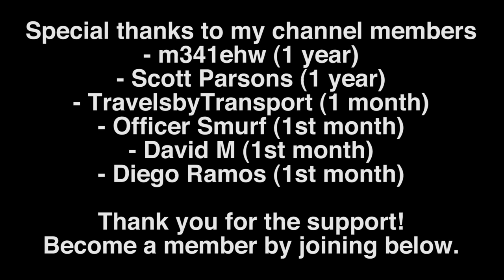GTA5 Roleplay (Police) - Preemptive Stinger - Westminster RPC E21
A late shift where I deal with a stolen vehicle by means of a preemptive stinger with Westminster Roleplay Community - roleplaying the British UK Metropolitan Police Online!

✅Donations (everything over €1 appears on screen) Thank you very much!

✅JOIN the channel and become a MEMBER You'll support me & the channel, get a special badge in chat, gain access to new emoji, get a special Discord role with member exclusive text channels, gain a 3x challenge coin multiplier & more

♦ Westminster Roleplay Community ♦
Westminster RPC is a community of people that enjoy roleplaying the various roles within the British UK London emergency services.

Not required, but certainly appreciated! 👮

Can allow you early access to my modifications!

♦ PC Specs ♦
These can be found in the About section of my YouTube channel.